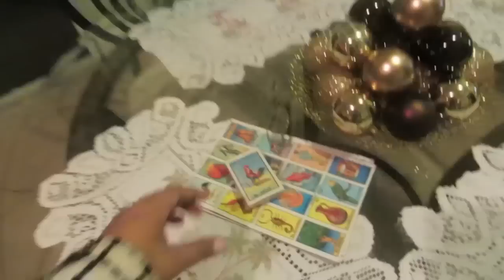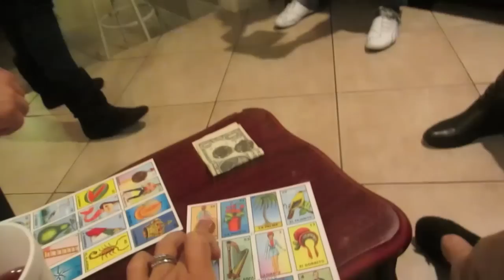Adiós 2014! (12-31-14)